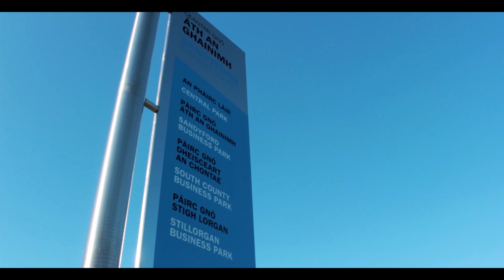Working & Living in Sandyford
The first video of the series "Districts/Cities in Ireland" is about Sandyford. One of the fastest growing districts in Dublin, Sandyford has a lot of multinational companies with plenty of job opportunities, without mentioning the world class services and modern style accommodations for those who want to live in this new vibrant area.